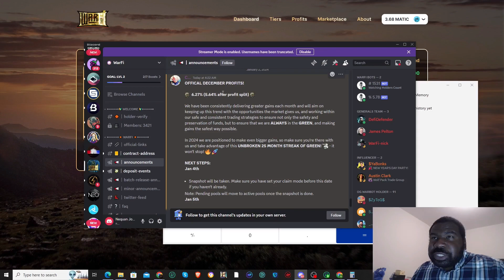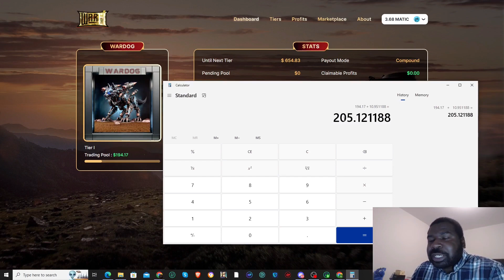Warfi Trading Bots December Profits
In this video we take a look at Warfi Trading Bots October Profits. For the month of December, Warfi Trading Bots made a 6.27% profit. This means that NFT holders earn 5.64% on their investment.

00:00 Intro
00:20 Discord Announcement
01:29 My Account